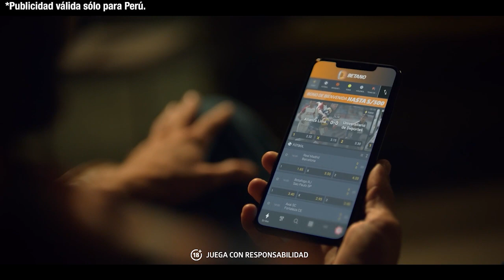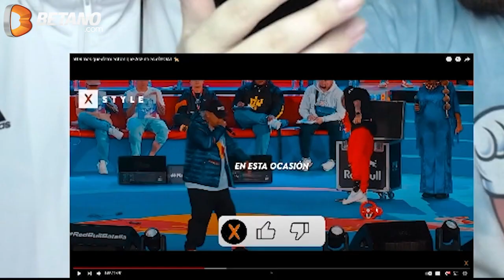!ESPECIAL 22K! MADRE ARGENTINA REACCIONA A 50 RIMAS QUE DEMUESTRAS QUE ACZINO ES EL GOAT 🐐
DENLE MUCHO AMOR A BETANO ASI COMO ME LO DAN A MI YA QUE SON LOS PRIMEROS EN APOSTAR POR ESTE CANAL! ❤❤❤❤